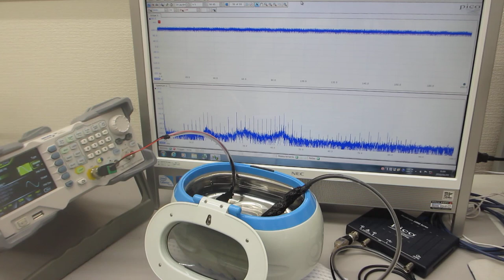メガヘルツの超音波洗浄器（42kHz 26W)実験－－超音波のダイナミック制御技術－－（超音波システム研究所）